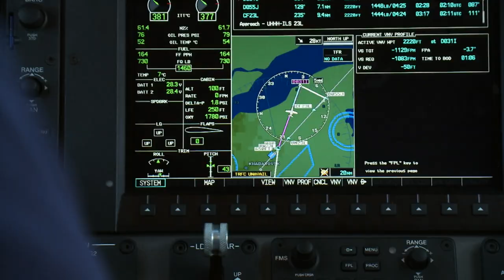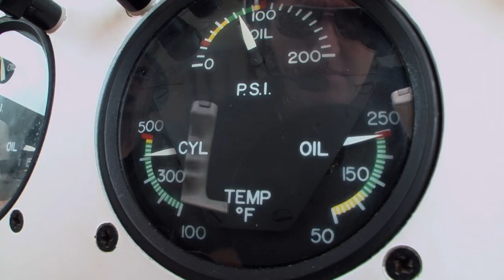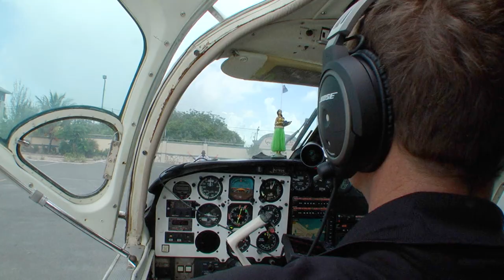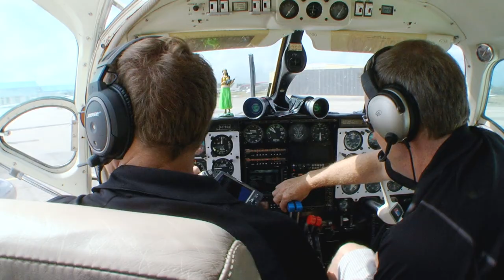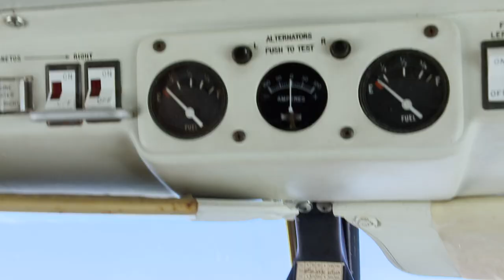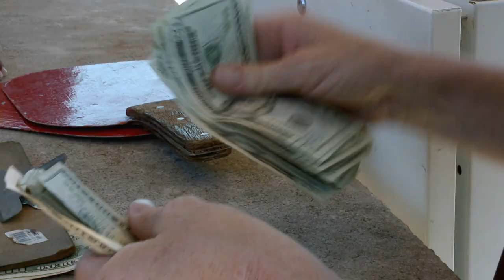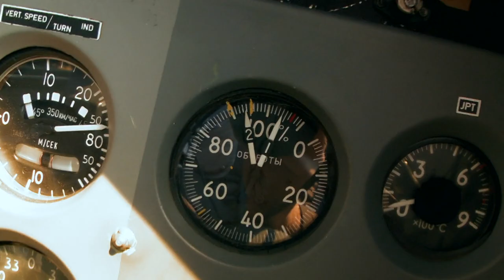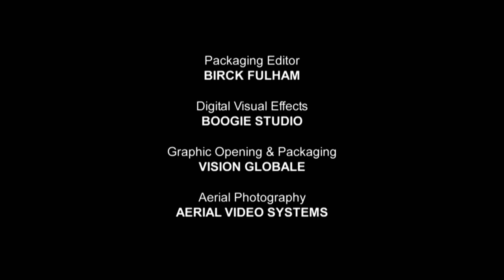Airplane Paperwork - Dangerous Flights - Prop Jockeys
Pete is a test pilot and professional air racer while his copilot Brad has flown military operations in South America and Afghanistan - but these two are no match for a 32-year-old Cheyenne with a really bad attitude. Down south, a fellow prop jockey helps pilots Kerry and Stu navigate their way out of a Brazilian made bureaucratic maze. .